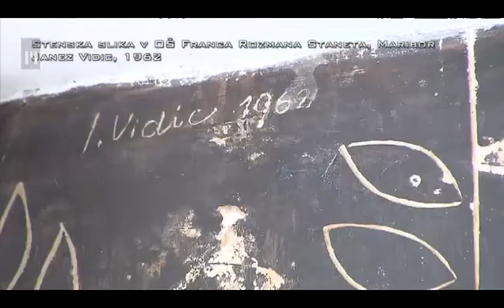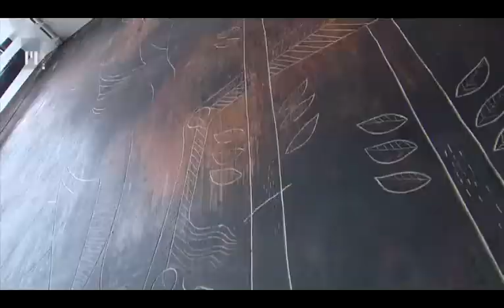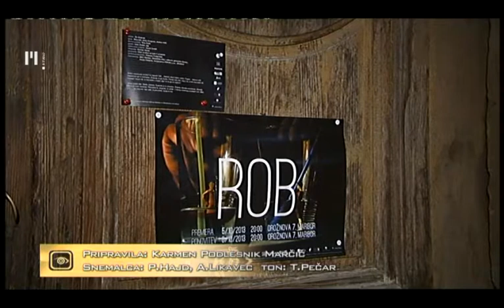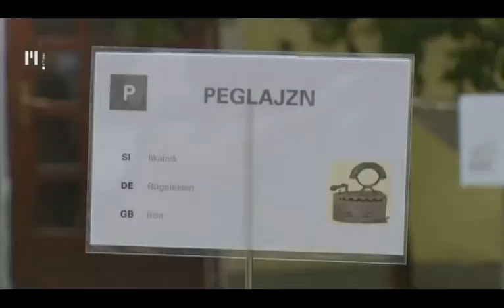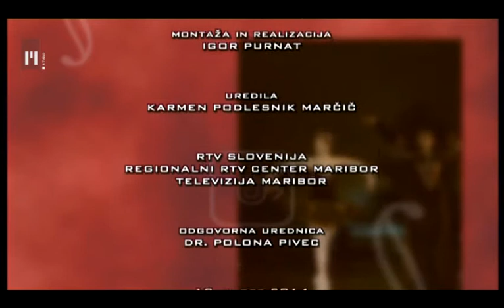Glasnik | TV Maribor 18.3.2014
Janez Vidicu, slikar, je v Mariboru prežível dobršen del življenja po drugi svetovni vojni in se v mestu zapisal kot nepogrešljiv likovni in kulturni ustvarjalec druge polovice prejšnjega stoletja. Ob literarni zapuščini Franceta Forstneriča, za katerega je slikar opremil številne knjige, so bila v Univerzitetni knjižnici Maribor javnosti prvič na ogled slikarjeva pozna dela, po dolgih letih pa je obujen spomin na enega vidnejših in priljubljenih slikarjev, ki je v Mariboru pustil številna prepoznavna dela.

Na mariborskem opernem odru je pred kratkim zaživela opera Italijanka v Alžiru. V tokratni režiji italijanskega režiserja Piera Francesca Maestrinija je opera iz leta 1813 dobila svežo in sodobno odrsko preobleko, gledalci pa so videli prvo uprizoritev te opere na mariborskem odru.

Pomlad je čas, ko v Mariboru ponovno oživijo dvorišča - tisti skriti prostori znotraj ulic in hiš, ki dajejo mestu avtentičnost, domačnost, s projektom živih dvorišč, ki se je razvil v času evropske prestolnice kulture, pa tudi vsebino in čisto posebno ustvarjalno dogajanje. O ideji živih dvorišč smo se pogovarjali z idejno vodjo in producentko  Katjo Beck Kos.

Predstavljamo še 5 vokalistov, ki so se združili v glasbeno skupino A-kamela in v Unionski dvorani s kratkim koncertom mladim približali način petja a capela, s posnemanjem različnih glasbil. Glasbeniki prihajajo iz okolice Celja, od leta 2007 pa ustvarjajo edinstven zvok z lastnimi priredbami slovenskih in tujih skladb.

Oddajo vodi Karmen Podlesnik Marčič.

Novinarki/redaktorici Karmen Podlesnik-Marčič in Petra Skok vas prijazno vabiva na kulturno-umetniška sprehajanja z mozaično-reportažno oddajo o umetnosti in kulturi Glasnik, na Televiziji Maribor vsak torek ob 18h30...